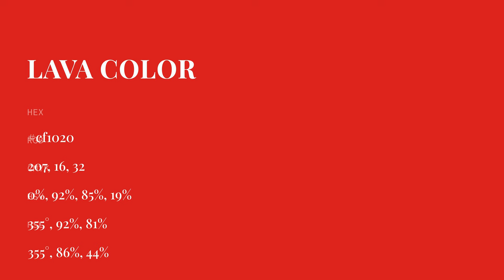Lava color cf1020 hex color - Red color - Cool color cf1020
What color is Lava ? cf1020 hex color - Red color - Cool color cf1020

Hex cf1020 Color Code is also known as Lava color.